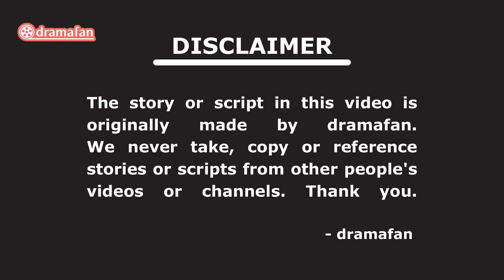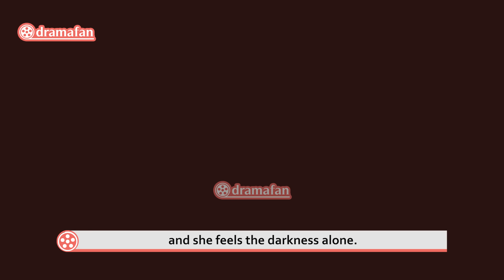Queen of Tears Episode 5 - 6 Preview & Spoiler [ENG SUB]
Note: Watch our video on YouTube, as dramafan is exclusively on YouTube and not on any other online platform.